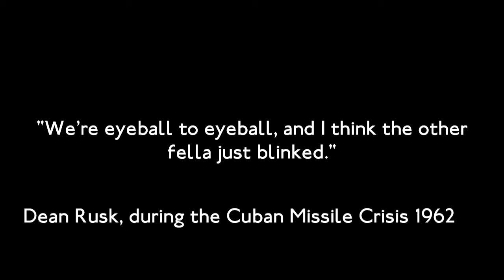The Barking Saga 5 -You What, Mush (alternate audio)| Cat vs squirrel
"Intro" and "Goodbye, Eric!" from Get Carter (Roy Budd)